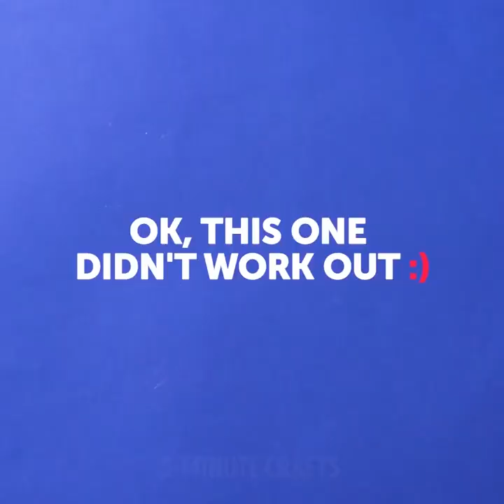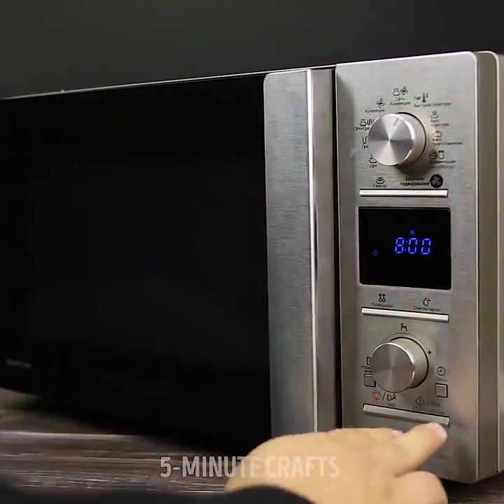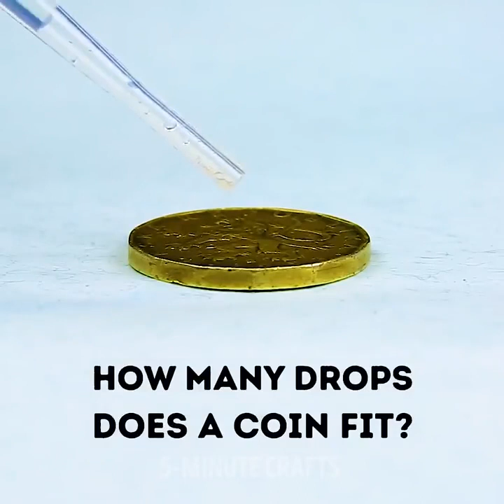20 ОБАЛДЕННЫХ ФОКУСОВ И ЭКСПЕРИМЕНТОВ, С КОТОРЫМИ СПРАВИТСЯ КТО УГОДНО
МАГИЯ ДЛЯ КАЖДОГО

Давайте начнем с экспериментов, которые подходят детям. Они очень простые и веселые, так что с ними буквально справится даже ребенок.

Нужно взять металлический поднос или поддон. Налейте в него молоко. Добавьте пищевой краситель. Лучше взять разные цвета: синий, зеленый, красный и любой другой цвет, который придется вам по вкусу. Наконец, положите в центр поддона ватный шарик, смоченный в средстве для посуды. Наслаждайтесь зрелищем!

Налейте в стакан детское масло, добавьте немного воды, несколько капель пищевого красителя и таблетку аспирина. А теперь наблюдайте за пузырьковым безумием. Внимание: особенно круто наблюдать за всем этим ночью.

Возьмите стакан. Налейте в него немного уксуса и бросьте туда яйцо. Дайте постоять 12 часов. После этого ополосните водой. Вуаля!

Взгляните на потрясающие и, возможно, самые обалденные лайфхаки из всех, что вы видели!

Вот шикарный рецепт кинетического песка. 3 чашки песка, 2 чашки кукурузного крахмала, 1 чашка мыльной воды. Смешать. Теперь разделите песок на равные порции и добавьте в каждую пищевой краситель.

Хотите сделать бешеного червячка? Добавьте немного спирта в тарелку с песком. Теперь добавьте столовую ложку соды и сахара. Подожгите смесь! Ба-бах! Выглядит потрясающе! ;)

2:11 Кинетический песок
3:38 Невероятный туман
7:13 Фокус с воздушным шариком
11:25 Расслабляющая вставка